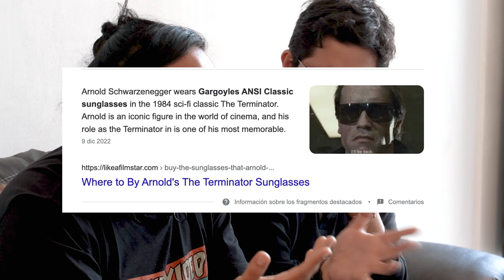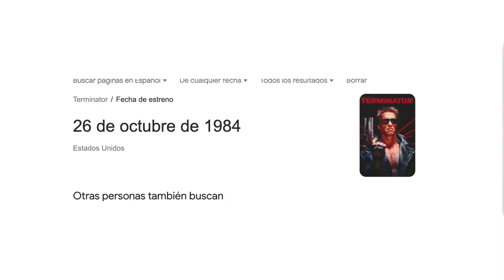TERMINATOR - Unboxing: the original sunglasses model worn by the TERMINATOR in the 1984 movie.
Probamos el modelo que utiliza TERMINATOR en la película original de 1984 dirigida por James Cameron. ya que la marca acaba de desaparecer 😞 y es la última oportunidad de tenerlos.